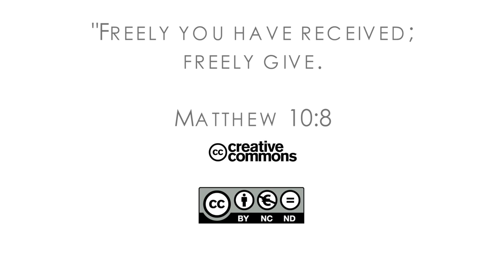17Q02 / 01 The Canceled Funeral: Part 1